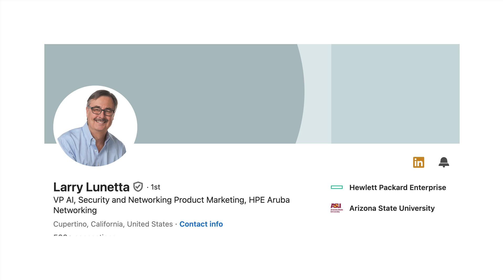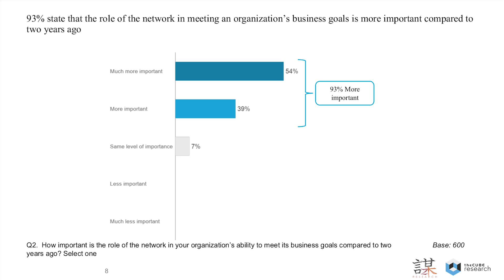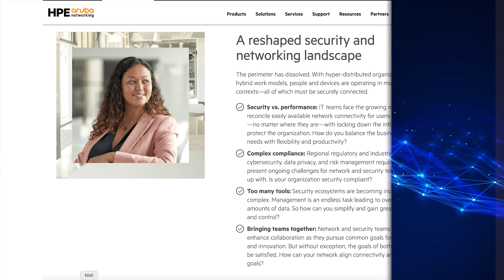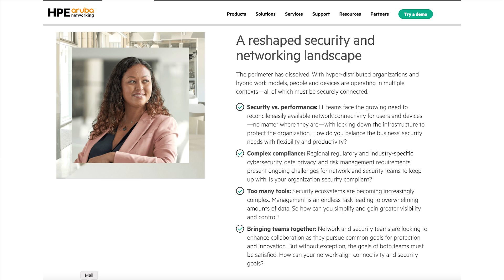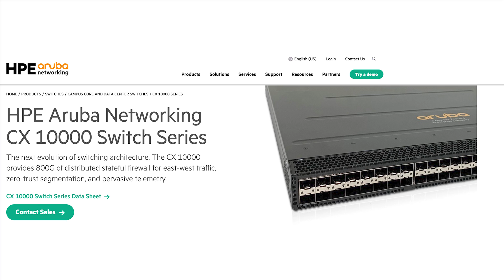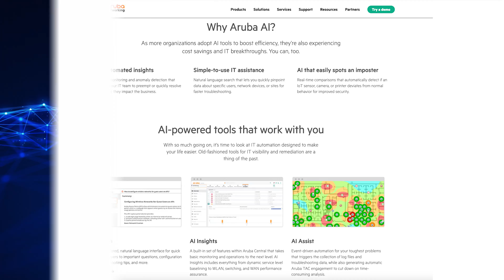2024 ZKast #108 With Larry Lunetta of HPE Aruba Networks post Black Hat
In this ZKast, I interview Larry Lunetta, VP of Products for Aruba Networks an @HPE company.

In this interview Lunetta and I talk security. Aruba is best known as a WiFi vendor, but its differentiator has always been its prowess in cyber.

He discusses the recent announcements at the BlackHat conference, which includes its new NDR offering and Universal ZTNA, which builds on its ZTNA Local Edge solution.

Lunetta also discusses the convergence of networking and security and how that can help customers better protect their organizations.

We finish the discussion by talking AI and how that changes network operations, improves customer and employee experience and simplifies the network.